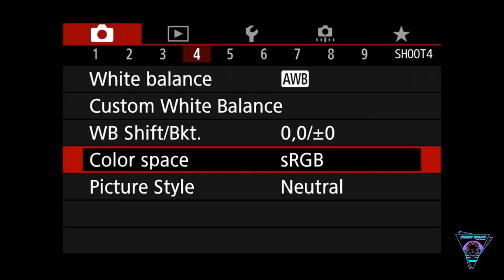PMP - Episode 41 - Concrete Cowboy ft. Jeff Moran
We brought in the Jeff Moran aka @relentlesshntr and had a damn good time! Talked all things hunting, fitness and a bunch of other weird shit which has become pretty standard for us 🍻 ⁣
Go check us out and give us a sub on any and all major podcast platforms! ⁣⁣⁣